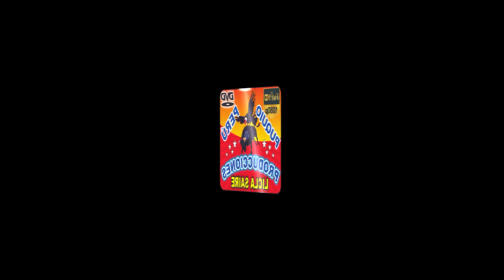COMPETENCIAS DE NEGRITOS FULL ZAPATEO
NUESTRO CANAL GRACIAS AMIGOS Y AMIGAS. . .
***   FILMADOR :
         YORDY  LUIS  QUISPE . . .